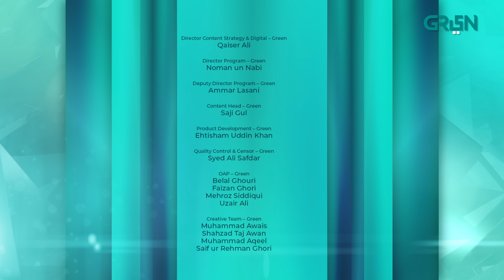Serial Killer Last Episode 11 | Saba Qamar | Faiza Gillani [ Eng CC ] Green TV Entertainment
Welcome to the world of "Serial Killer" which is cloaked under the dark shadows of a murder mystery. The real life incident in which the lifeless body of young model sets the stage for a string of murders.
Join Saba Qamar as SP Sarah in unveiling personal and professional secrets. Brace yourselves for the mystery, intrigue and the relentless pursuit of truth.
Watch every Wednesday & Thursday at 9:00pm

Written By : Umera Ahmed
Directed By : Fahad Noor
Produced By : Misbah Shafique

Cast:
Saba Qamar
Sabeena Farooq
Danial Raheel
Faiza Gillani
Amna Malik
Shah fahad
Ahmed Randhawa
Fahad Hashmi
Ali Hasan
Sarmad Aftab Jadran

Green Entertainment presents drama serial "Serial Killer".